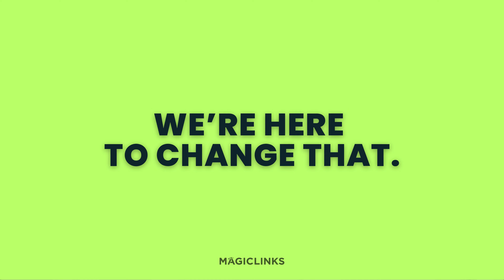Introducing MagicLinks CreatorCare Rewards Program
The CreatorCare Rewards Program is an industry-first initiative by MagicLinks, offering top-performing creators a stipend to be used toward their personal health insurance coverage. This program is designed to support your well-being, allowing you to focus on creating amazing content without worrying about healthcare expenses.